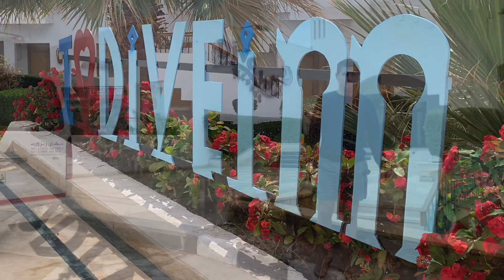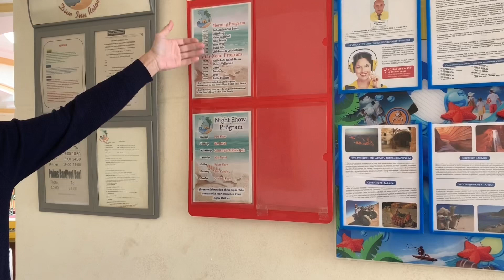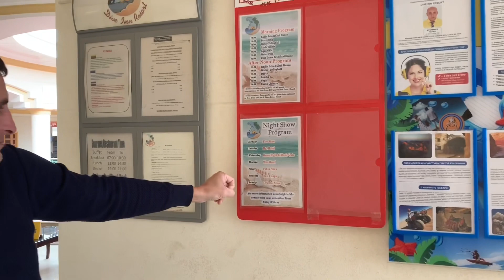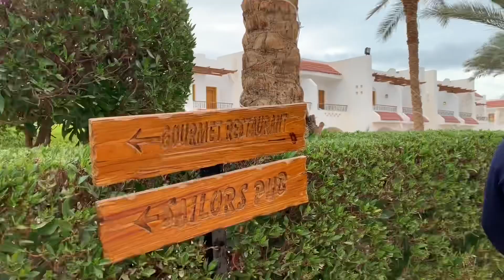Отели Египта. Dive inn resort в Шарм-эль-Шейхе.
В этом видео я покажу египетский отель Dive inn resort, который находится в городе Шарм-эль-Шейх. Отель достаточно неплох. Возможно, кому-то он понравится меньше, чем мне. Смотрите видео и делайте выводы, стоит ли посетить этот отель или поехать в другие отели Египта, а может поехать в другие страны.
12:10 о цене